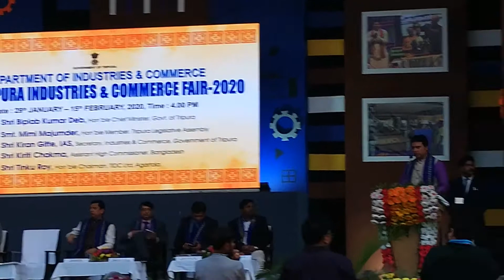30th Tripura industries & commerce fair 2020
30th Tripura industries & commerce fair 2020
Part-2